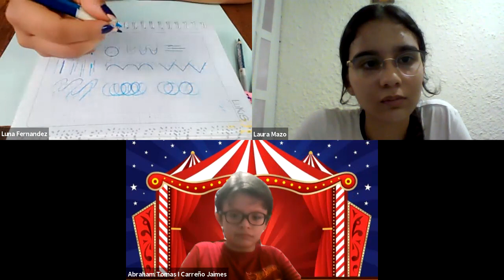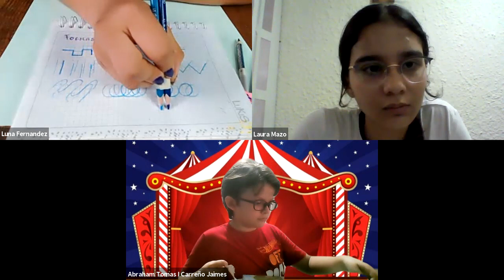Taller de Pintura y Manualidades - Clase #5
Dictado el 9 de junio del 2021

Dirigido por Luna Fernández

Cibercolegio UCN